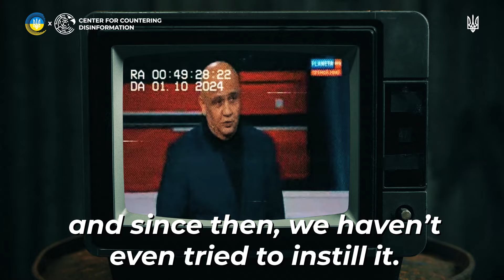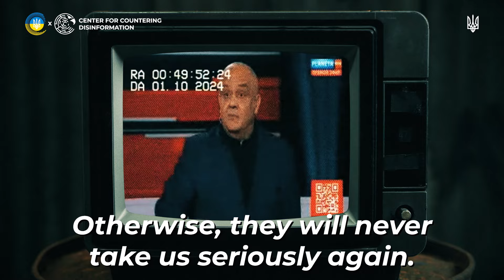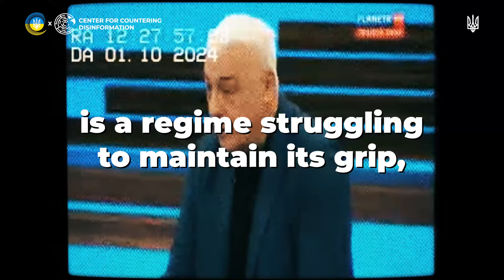"We Must Down an American Satellite" | Hate Speech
In this episode of Hate Speech we see examples of Russian intimidation of "downing an American satellite" to prove alleged Russian strength and later we hear that inserting fear is their number one goal. They like fear, they instill it and they seem to feel empowered by it. All this propaganda is for the domestic audience for sure. But remember that when Russian hate speakers mention your country far too often in their hysteria – this means that tanks for going to your border are already prepared. Don't let propaganda win.

This video was produced by The ‪@CenterCounteringDisinformation‬ , a working body of the NSDC of Ukraine in cooperation with the National Council of Television and Radio Broadcasting of Ukraine to raise awareness about Russian hate speech aimed against Western countries.